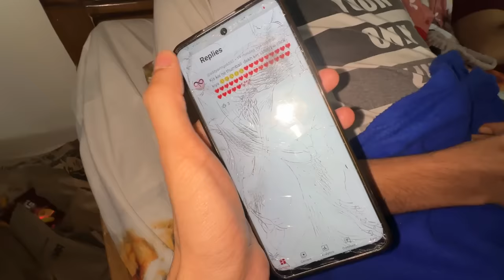Kanika or Pritish bhaiya ne mere sath galat kiya 🥹